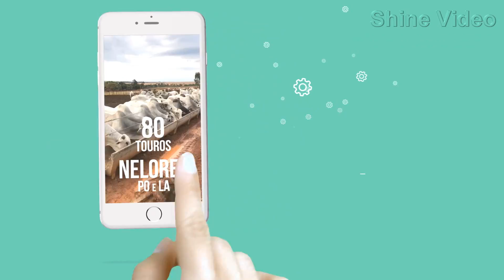Grupo Rodrigues - Caiapônia - GO